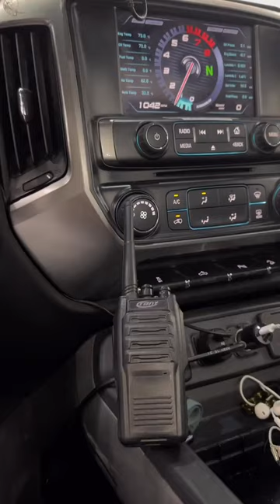Arabic tea in the desert night